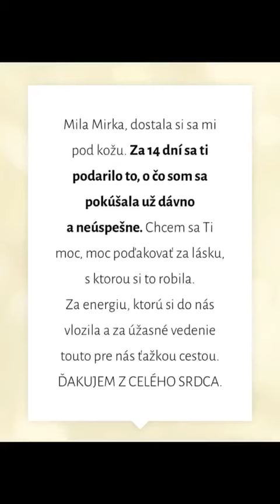5.11.2024 Najkrajší deň nášho života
Dnes pátrame po tom, čo nám dáva pocit slobody.
Čo to je?
Kedy sa cítiš slobodná, slobodný?
Akí ľudia ti dávajú pocit slobody?
Aké situácie?

Keď si odpovieš na tieto otázky a zvedomíš si to, automaticky ti našepká milá intuícia, povedú ťa nebeskí pomocníci k odpútaniu sa od toho, čo v tebe vyvoláva NEslobodu. K zbaveniu sa záťaže, odhodenia toho, čo ťa zväzuje...čo ťa väzní.

K láske k sebe.
SEBA-láske.
M.

Staň sa aj ty magnetom na peniaze! Štarujeme 17.11.